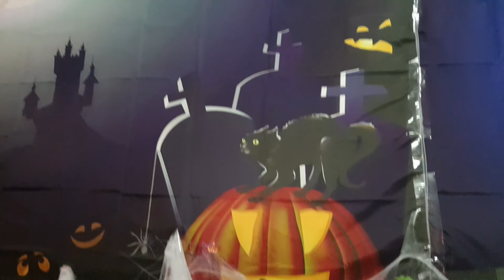Happy Halloween 2022!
This is Bianca’s 3rd spooky Halloween while still in pandemic. The good news? Alert level is still down, COVID-19 cases are in manageable level & the mask mandate is finally lifted for outdoor (soon indoor) gatherings (but we’ll wear one nonetheless). We’re allowing Bianca to experience her 1st trick-or-treat in our community so we’re inviting some kids of Mommy’s co-teachers. We don’t know why children love these Jurassic beasts (or because of CoComelon?) so we’re putting on her a T-Rex costume this Halloween with her little T-Rex stuffed toy.

Our village also brings back the annual Halloween trick-or-treat for kids (from age 1 to 12 years) who wear their scariest or otherwise funny costumes with their pumpkin baskets. Prizes are given to the best in costume & most creative mask. Trick-or-treat begins after the program at the clubhouse knocking on participating residence units with their Halloween decors hanging on their garage. Children may also bring some food & drinks to be shared by everybody aside from treats of candies, cookies & chocolates.

Happy Halloween Bianca & all the kids out there! May you have tummies filled with lots of yummy treats!